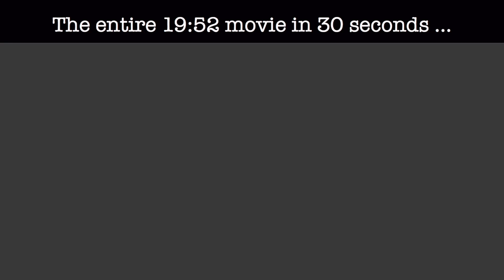Legal Disclaimer: An Open Letter to Lorne Wolfson: Clap for the Wolfman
"3 years ago, I was a financially-secure wannabe documentary-maker with no compelling story to tell.  Now I’m a starving wannabe documentary-maker with a wealth of material to document."

"It is past due that when a man turns to Canada and his province for justice, he can know that the blind is securely fastened and that the scales are not rigged."